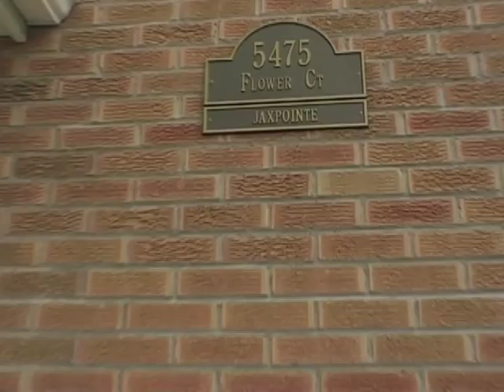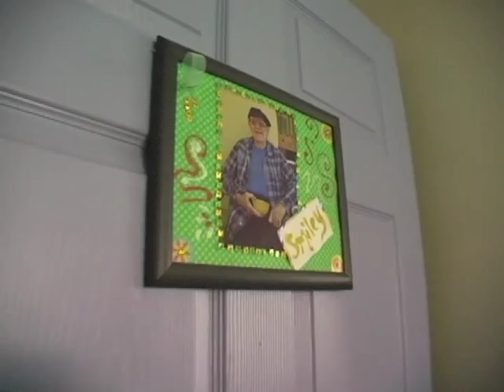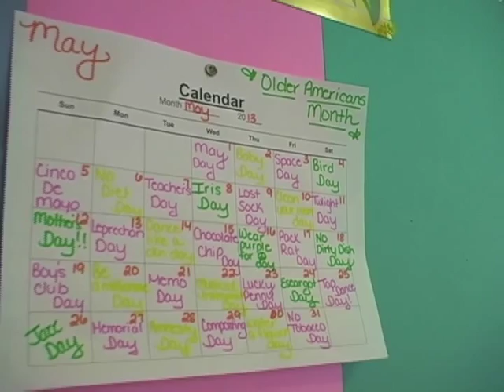Jaxpointe assisted living SV